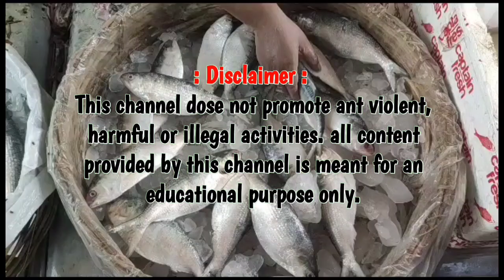রান্না পুজোয় হতে পারে ইলিশের আকাল